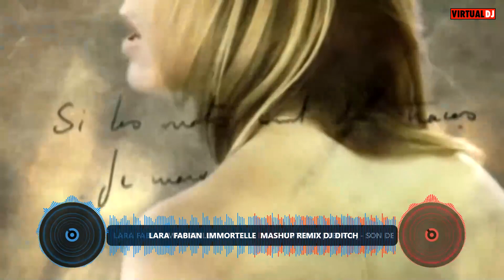LARA FABIAN IMMORTELLE MASHUP REMIX DJ DITCH 1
LARA  FABIAN  IMMORTELLE  MASHUP